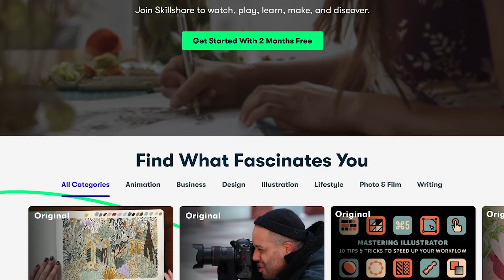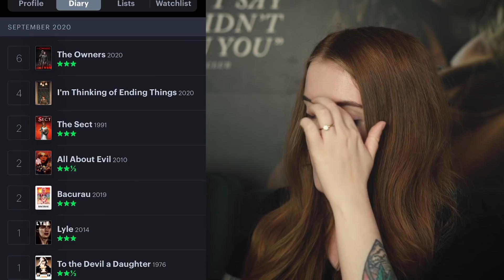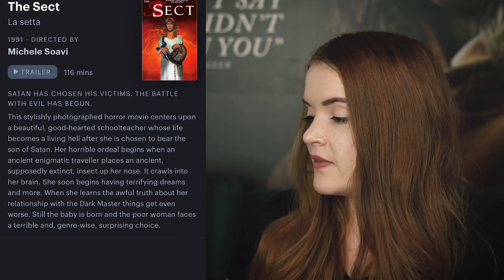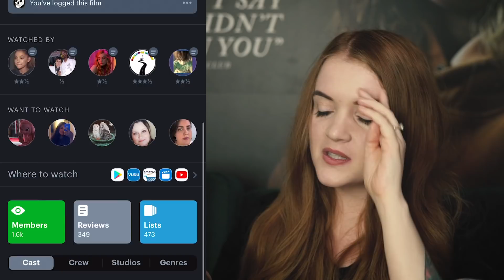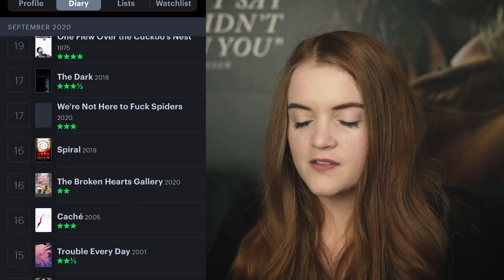EVERYTHING I WATCHED IN SEPTEMBER | Spookyastronauts